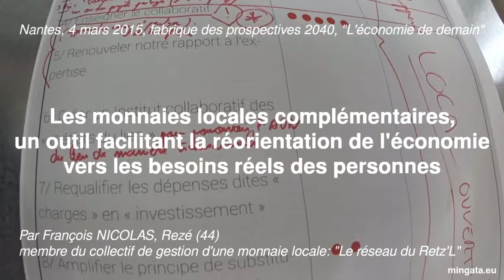Monnaies locales complémentaires et réorientation de l'économie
Nantes, 4 mars 2015, fabrique des prospectives 2040, "L'économie de demain" - Les monnaies locales complémentaires, un outil facilitant la réorientation de l'économie vers les besoins réels des personnes - Par François NICOLAS, Rezé (44), membre du collectif de gestion d'une monnaie locale: "Le réseau du Retz'L".

Plus d'info sur la Fabrique Prospective de la Région Pays de la Loire :